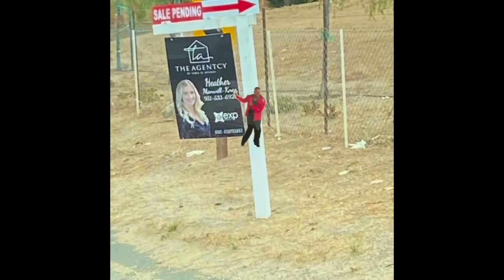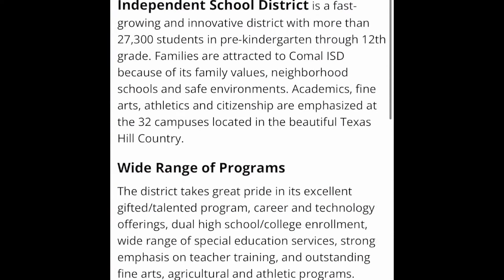Top 4 Reasons to Move to Canyon Lake Texas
Are you considering moving to Canyon Lake, Texas?

As a family who relocated almost two years ago from Riverside, CA, we can attest to how much we love our new adventure here in the Lone Star State.

Here are the top 4 reasons why we adore living in this stunning town, surrounded by other fantastic cities such as Spring Branch, Bulverde, North San Antonio, New Braunfels, San Marcos, Fisher & Wimberley.
1. Cost of Living
2. Outdoor Activities
3. Friendly People
4. Proximity to big cities & schools
🤔Thinking of Moving to San Antonio Texas and surrounding areas?

You'll be the first to know about the current real estate market in San Antonio, Texas 😁.
Every day, I receive calls and emails from people just like you who are seeking help with their move to San Antonio, and I truly enjoy assisting them on their journey. Whether you're planning to move in 15 days or 3-6 months, feel free to give me a call ☎️, shoot me a text 📝, or send me an email 📨, and I'll be happy to help you make a smooth transition to San Antonio, Texas 🤠.

I have some great videos on my YouTube channel for you to check out!
Property tours of beautiful homes available for sale
Model Home Tours
Why we Chose to move from to Texas
Market Updates
Talking to local businesses
Tips for Buying & Selling

Heather Knox is a San Antonio\Hill Country Real Estate Agent, a Residential, New Home Construction, Veteran/Military specialist and Relocations specialist with eXp Realty LLC. Serving all San Antonio & Hill Country communities. Allow myself to sell your home for more in less time using modern marketing strategies or help you buy a home you'll love!

🏠 REAL ESTATE AGENTS! 📈 WE ARE EXPANDING!